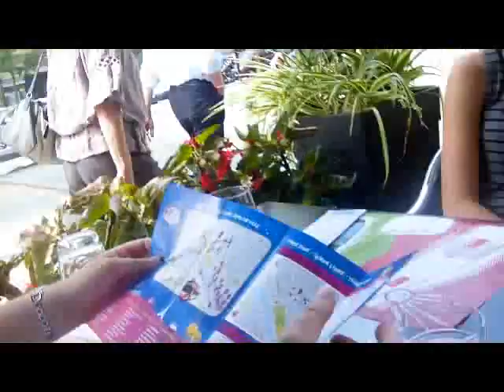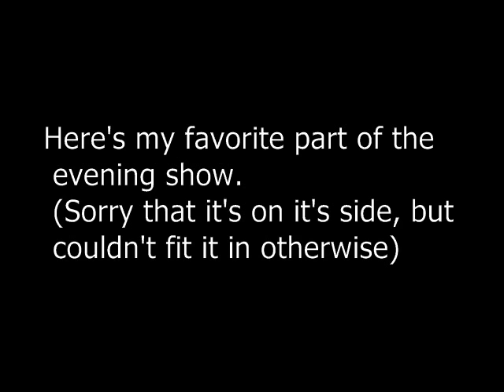My holiday vlog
ok, this is the first time i'm doing a vlog, so, it might be boring for you. if it is, i'm sorry! yeah.

basically it's me, my mum and a friend of mine going to france. yay! hope you don't fall asleep.

                             "Paris is indeed splendid"  from Hetalia
I do not own either of these songs!